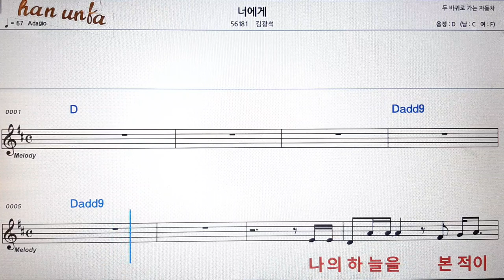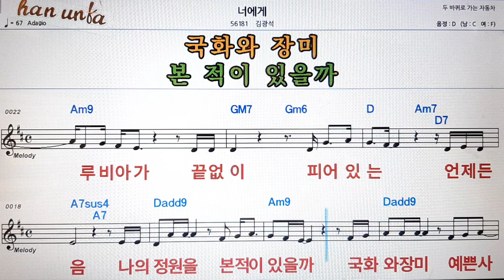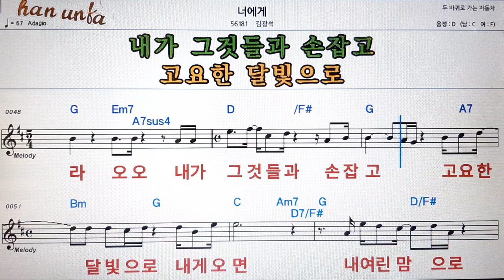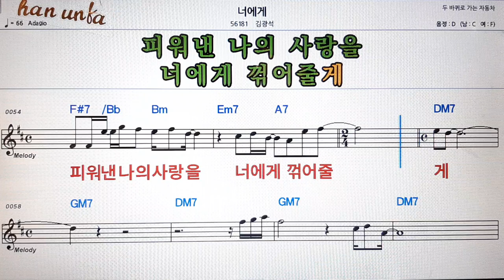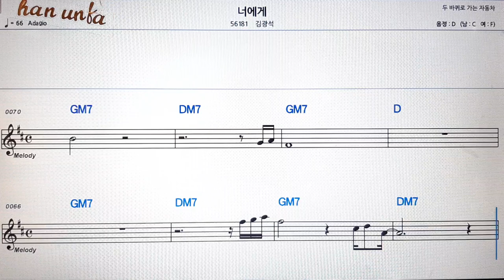너에게/김광석👍노래 반주, 코드 악보,가라오케💋Karaoke*Sheet Music*Chord*MR